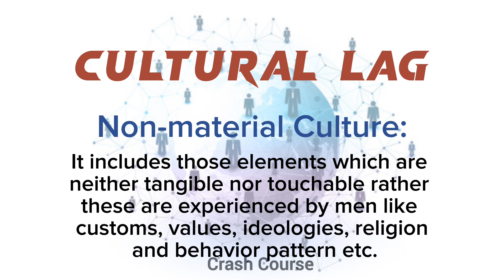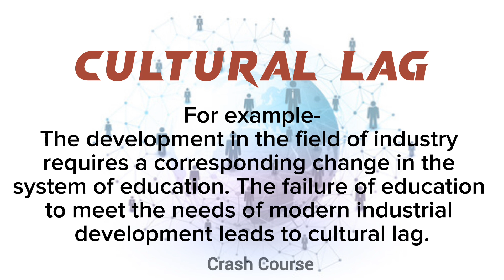Concept of Cultural Lag || Culture || material & Non-Material culture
cultural lag

what is cultural lag

meaning of cultural lag

example of cultural lag

examples of cultural lag

cultural lag definition

cultural lag in sociology

cultural concepts in sociology

definition of cultural lag

causes of cultural lag

stages of cultural lag

explanation of cultural lag

cultural lag meaning

what is the definition of cultural lag